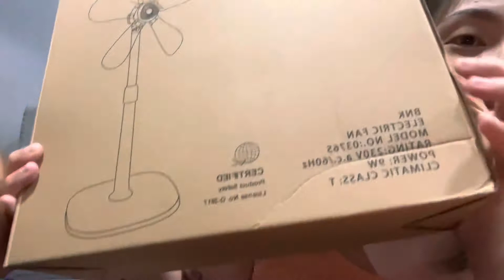TRENDING BNK ELECTRIC FAN REVIEW grabe naman budol ito @TenTenChannel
Budol finds at homebuddies
Grabe totoong mura at tipid nito sa kuryente